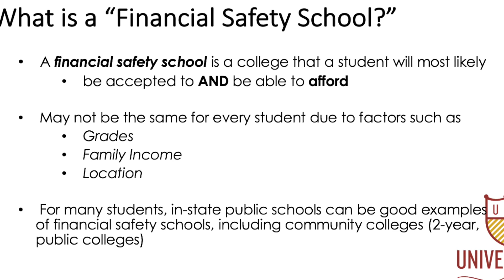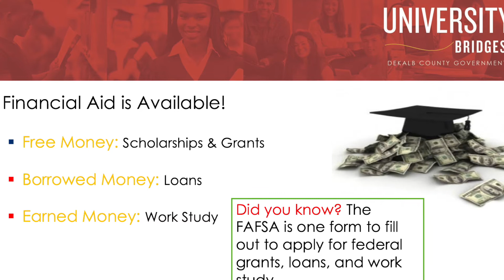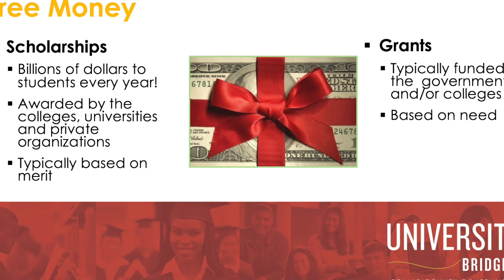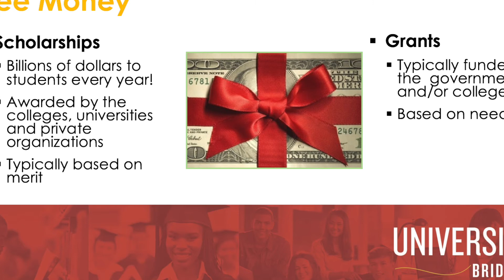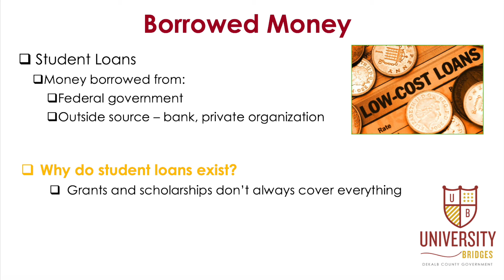University Bridges (Financial aid and Scholarships)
How to apply for Financial Aid and Scholarships. University Bridges is a signature initiative created of DeKalb County Government Human Services Department Office of Youth Services.  Created to bring education in the area of college readiness & is dedicated to ensuring that DeKalb’s youth receive assess to innovative programming that will assist in educational growth and college prepartions.